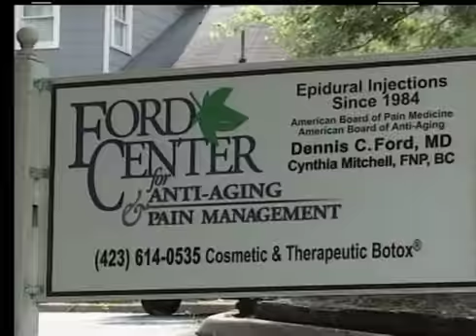9 22 11 TVTM Shari Lovsey and Sharon Marr